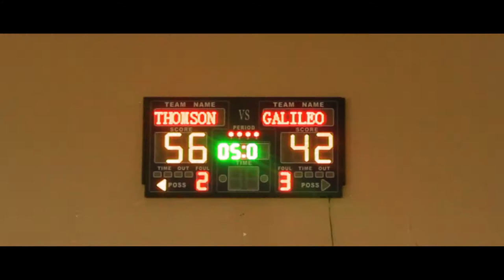PALARO 2018: THE AFTERMOVIE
Divinians were truly on fire as they ignite and play with burning passion to bring victory to their teams. Let's look back on the highlights of this year's palaro.

Videographers:
Cedie Acosta
Janzen Guatno
Jc Javier
Abigail Tamayo

Editors:
Jc Javier
Abigail Tamayo

Special thanks to:
Daniel Ruiz
Ingrid Matias